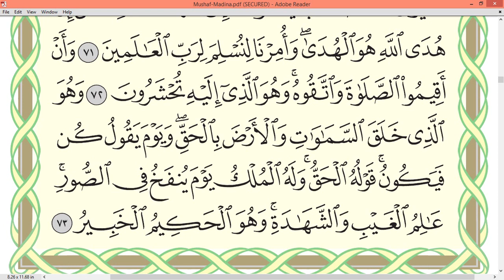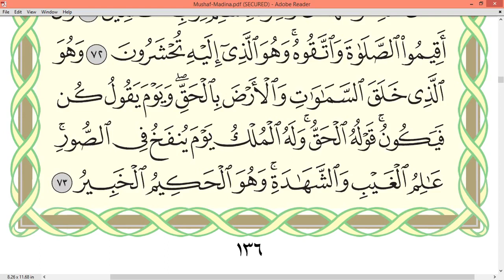Page 136_Surah AL AN'AM Sheikh Dr Ayman Rushdi Swayd Dārul Qur`ān Uthmāni Mus'hāf_page 136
Surah AL AN'AM Sheikh Dr Ayman Rushdi Swayd Dārul Qur`ān Uthmāni Mus'hāf